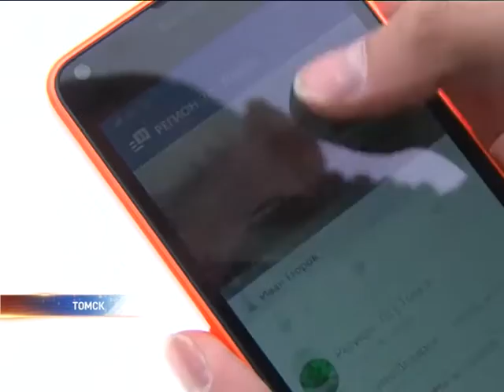Как контролировать уборку снега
Виртуальная уборка. Почему дорожную технику можно увидеть на муниципальном портале, но сложно встретить на улицах города.